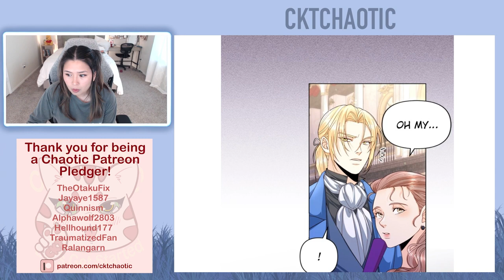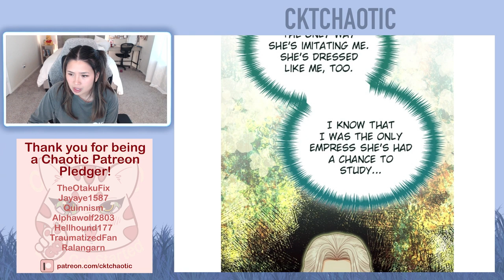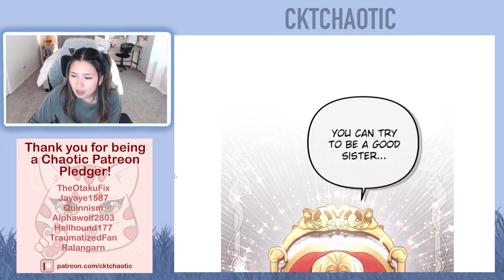The Remarried Empress - Chapter 130 (Eng) - Drama Webtoon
Intro - 0:00
Episode 130 - 0:24
Ending Credit - 7:55